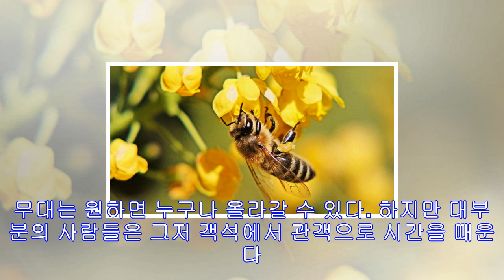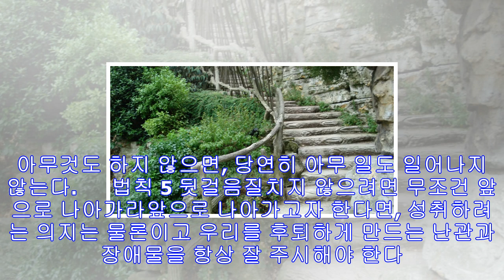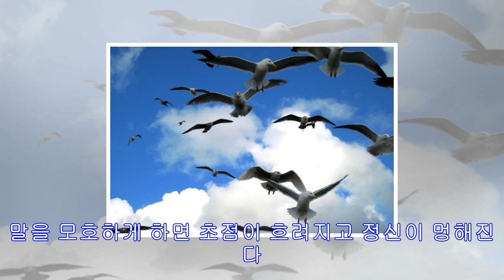생각 명언 10선..생각하라 생각은 공짜다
생각 명언 10선..생각하라 생각은 공짜다     공짜라면 양잿물도 마신다는 속담도 있듯이 공짜에 솔깃해지는 건 누구나 마찬가지일 겁니다. 그래서 공짜 좋아하다가 낭패를 당한 경험도 한두 번쯤은 있을 듯합니다. 공짜 좋아하는 마음은 국적불문인 듯 러시아 격언은 "공짜 치즈는 쥐덫에나 있다"며 공짜 좋아하다가 그 심리를 이용해 쳐놓은 덫에 걸려들지 않도록 경각심을 주기도 합니다. 하지만 세상에 공짜가 전혀 없는 것은 아닙니다. 우리가 숨쉬며 살게 해주는 공기가 그렇고, 누구나 공평하게 하루 24시간씩 부여받는 시간도 공짜입니다. 물론...